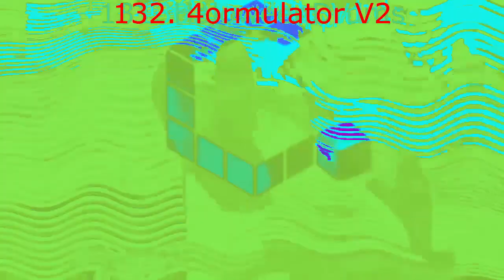(REQUETSED) Klasky Csupo In Vicious G-Major Render Pack Collection Rounds 121 To 140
Requested By Khaled Istaitieh.